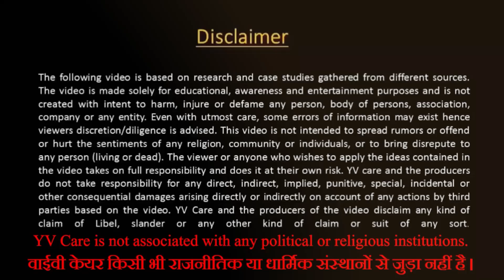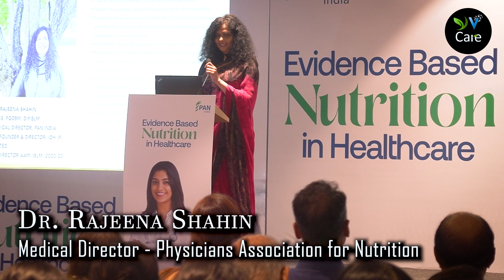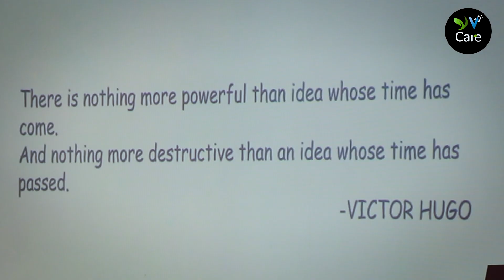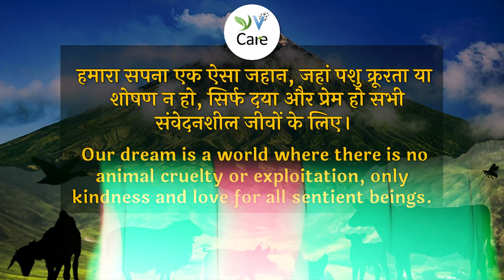PAN India - Evidence Based Nutrition (200+ Doctors)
PAN India organized the 11th Continuing Medical Education (CME) event on February 4th, 2024, where over 200 doctors gained new insights into Evidence-Based Nutrition, while also enjoying a vegan diet.
4 फरवरी 2024 को PAN India द्वारा 11th CME (Continue Medical Education) का आयोजन हुआ, जहाँ 200+ चिकिस्तकों को साक्ष्य आधारित पोषण (Evidence Based Nutrition) पर नई जानकारियाँ मिलीं, लोगों ने वीगन आहार का भी लुत्फ़ उठाया।